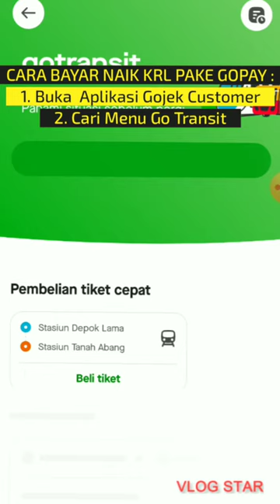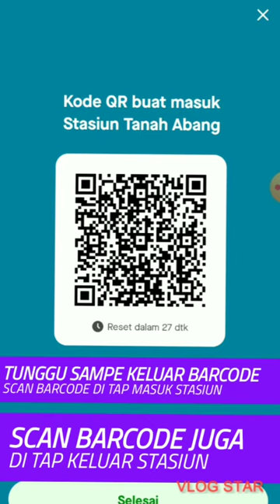CARA BAYAR NAIK KRL PAKE GOPAY VIA GOTRANSIT GOJEK